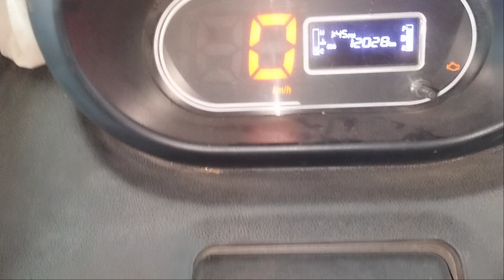Tata Ace gold bs6 starting problem...